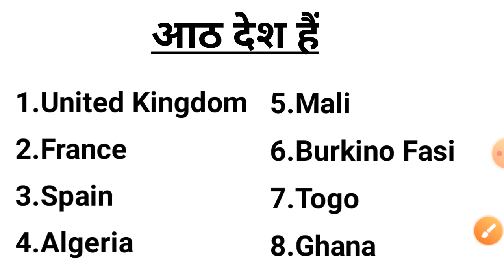International time line(अंतरराष्ट्रीय समय रेखा) for exam. ssc, upsssc, police,lower pcs welfare clas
Educational video
Welfare Classes